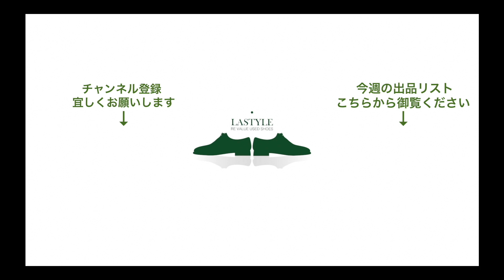クロケット＆ジョーンズ HIGHBURY（ハイバリー） プレーントゥ Vフロント カーフ ブラック サイズ6.5E【4689】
【商品説明】
ロングノーズでシャープなセミスクエアトゥの名作木型、348ラストを使用したハイバリーは007でも活躍。外羽根ですが3アイレットのVフロントによりエレガントさもありながらもどこか男らしい色気も感じます。